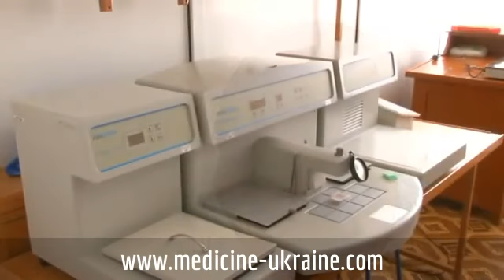Lugansk State Medical University/Medicine Ukraine6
for admission in Ukraine